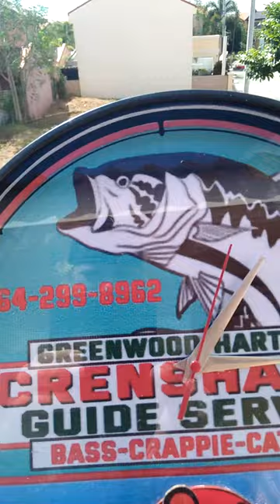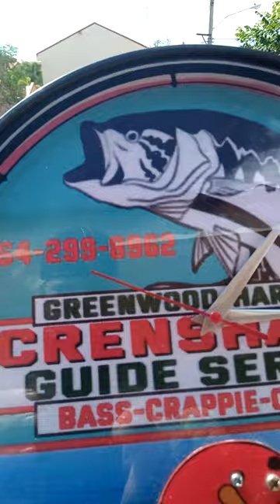Fishing Guide Lighted Clock - Fishing Clock with Your Own names or Images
Get one of these Lighted Fishing Clocks,  great for Fishing Guides or just great Gift Ideas for Anglers and Fishermen.  Custom Made Same day just need your name or if you want your own design or Picture shoot it to me and get one.   Full Custom Made and lighted with that Ultra Cool Fishing Reel Spinning as if Reeling in the Big One.
 To see more visit my Listings on Etsy.com and type in Bait Shop Sign and you will see this amazing New Product there and a few others as examples too.   Thanks